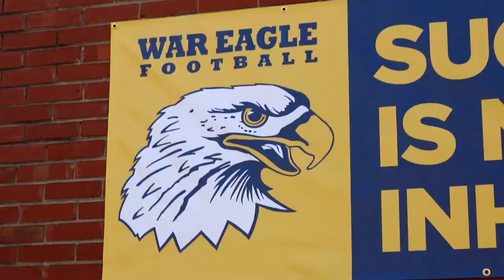Marist Football 2018 (Game 1) [Extended Cut]